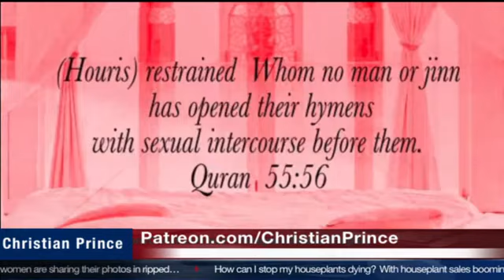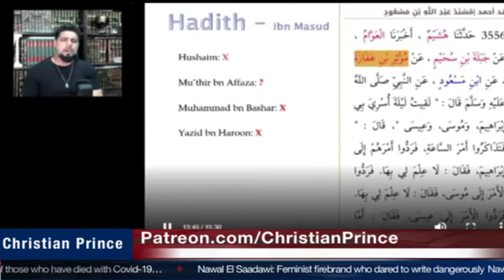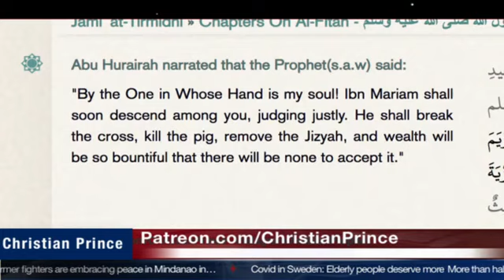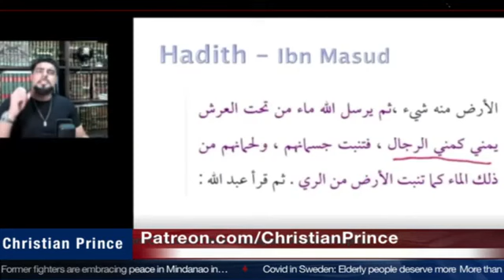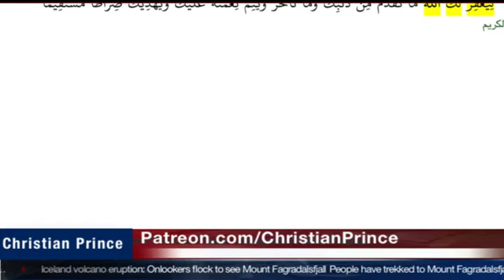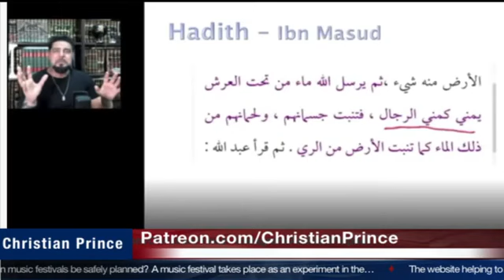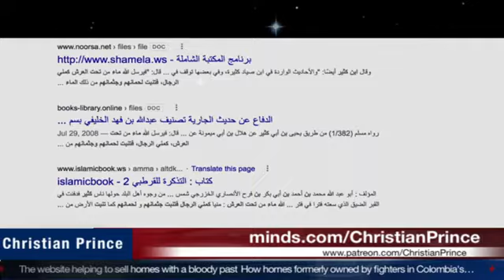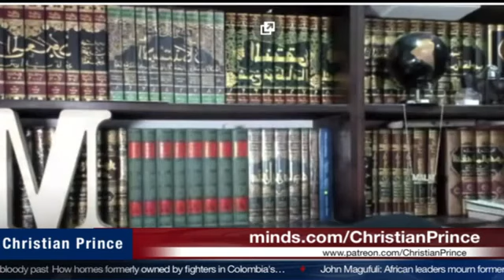Mufti Abu Layth went crazy after he heard Dr Yasir Qadhi Allah لِلَّهِ has sperm | Christian Prince